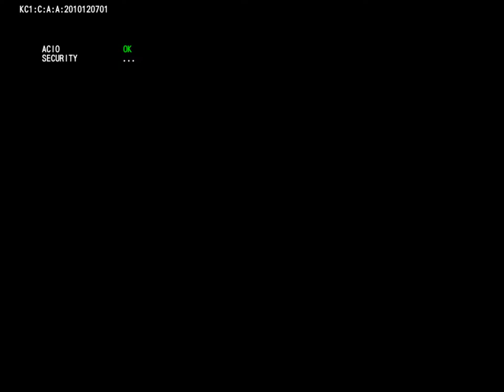Contra: Evolution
Contra: Evolution(2010)